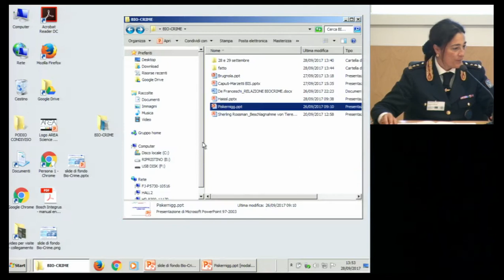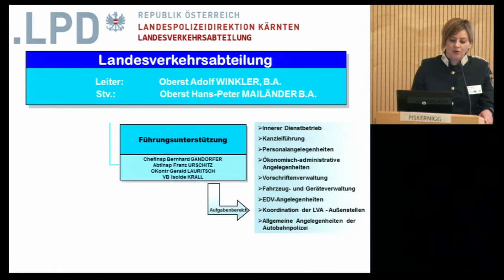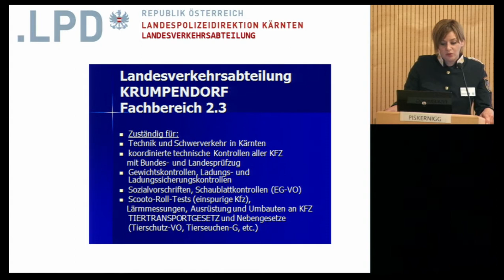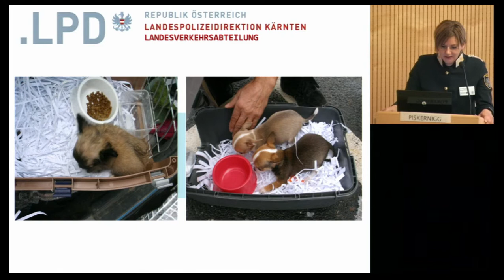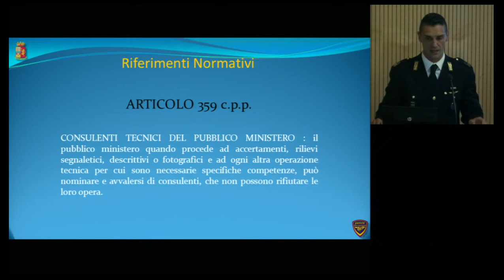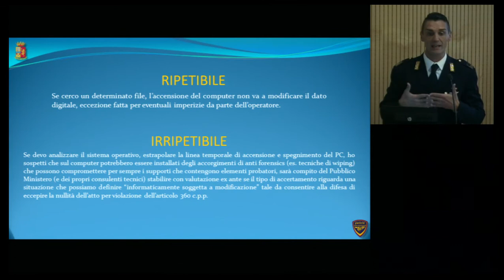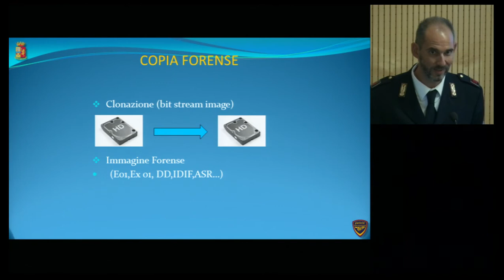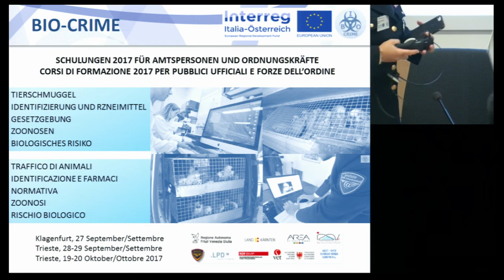Workshop on Proof of Concept (PoC) in South Eastern Europe